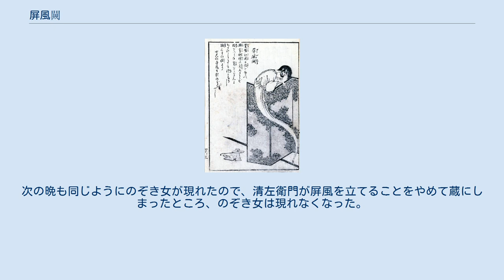屏風闚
鳥山石燕『今昔百鬼拾遺』より「屛風闚」 屏風闚（屛風闚、びょうぶのぞき）は、鳥山石燕による妖怪画集『今昔百鬼拾遺』にある日本の妖怪。
 『今昔百鬼拾遺』の解説文によれば、屏風闚とは屏風の外側から人を覗き込む妖怪で、7尺もの屏風の向こうをも覗くとされる。
中国の古典によると、秦の始皇帝は殺害されかけたときに咸陽宮の屏風を飛び越えたといわれるが、石燕の解説にある7尺の屏風とはこの咸陽宮の屏風とされる。
このことから、屏風闚とは石燕が中国の古典をもとにして描いた創作物との指摘があるが、一方では、多くの男女の秘め事を見続けてきた寝室の屏風が付喪神になったものが屏風闚との説もある。
 小説家・山田野理夫の著書『東北怪談の旅』には「屏風のぞき女」と題し、秋田県の以下のような怪談が述べられている。
仙北郡角館に住む西田清左衛門という武士が結婚し、美男美女同士の結婚と評判になった。
しかしその初夜、布団の中で清左衛門が新妻を抱こうとすると、周りを取り囲む屏風の陰から痩せた女が長い髪を垂らして覗き見ていた。
どこから来たかと清左衛門が問うと「のぞき女だ」と名乗った。
次の晩も同じようにのぞき女が現れたので、清左衛門が屏風を立てることをやめて蔵にしまったところ、のぞき女は現れなくなった。
後にこの屏風は寺に奉納されたという。